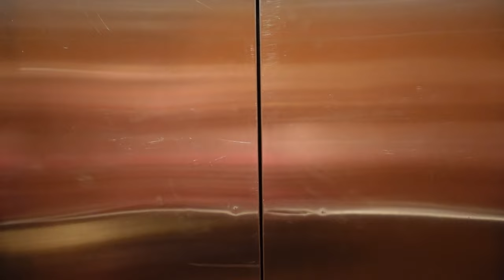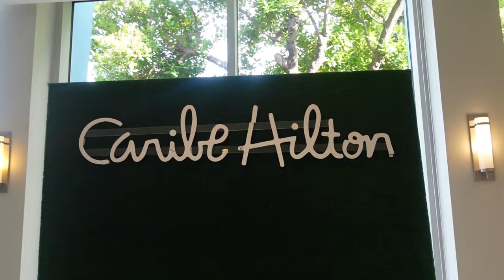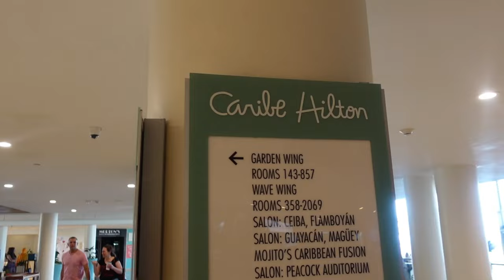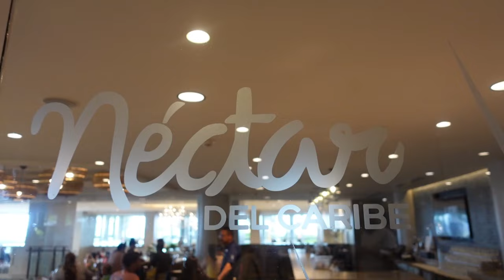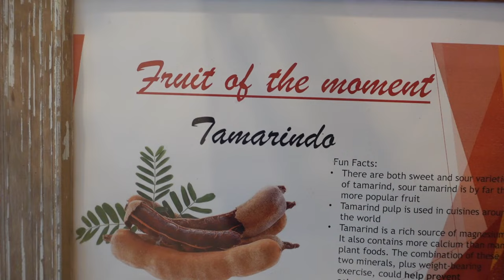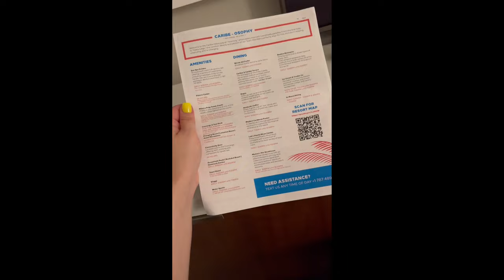2023 Caribe Hilton San Juan Puerto Rico Hotel Resort Tour and Review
Video highlights
00:00 Caribe Hilton Review Overview
00:05 Location
00:38 Restaurants in Old San Juan
01:23 Garden View Room Suite
01:42 Balcony View From Room
03:00 Caribe Guest Room Artwork
03:37 Pina Colada
04:19 Suite Living Room
04:23 Suite Bedroom
04:45 Hotel Hallway
05:06 Tropical Plants
05:20 Tropical Garden
05:58 Koi Pond
07:00 Conference area
07:08 Caribe Hilton Map
07:20 Caribar
07:35 Concierge
07:47 Birds In Lobby
08:06 Rustica Italian Restaurant
08:25 Nectar Del Caribe
08:35 Continental Breakfast
09:49 Pool Amenities
09:57 Free Games Outside
10:16 Infinity Pool
10:22 Outside Map
10:50 Beach at Caribe Resort
11:28 Playground for Kids
12:13 Cookie & Ice Cream Shop
12:33 Final Thoughts
13:04 Getting To Caribe From Airport
13:22 Caribe Hilton Suite Room Tour

Get tips for traveling to Puerto Rico in this series of NEW Sip Bite Go travel blogger guides for visiting San Juan including which restaurants to try that the locals love.

Sip Bite Go has tons of videos and reviews live AND coming soon for travel foodies, wanderlusts, and people planning a family trip to Puerto Rico with kids...

STOCK YOUR KITCHEN with the essentials…

My favorite thermometers…
Meater Plus Thermometer ➡️
ThermoPro (~ 15 bucks) ➡️

For smoked foods and grilling recipes…
Traeger Pellet Grill Ironwood 650 ➡️
Traeger Mesquite Pellets ➡️
Butcher Paper ➡️
Foil pans ➡️
Meat Church Seasoning Honey Hog BBQ Rub ➡️
Meat Church Holy Cow Rub ➡️
Traeger turkey brine kit ➡️

For sous vide cooking…
Mini mason jars (great for sous vide cooking) ➡️
My sous vide cookbook ➡️

Everyday kitchen and ingredient supplies…
Yeti cooler ➡️
Lodge 12" Large Cast Iron Skillet ➡️
Stove top cleaner ➡️
Rufus Teague Honey Sweet BBQ Sauce ➡️
Emile Henry 14" Pizza Stone (gifted) ➡️

KitchenAid mixer and accessories…
KitchenAid 5 Quart Tilt-Head Mixer ➡️
Glass Bowl ➡️
Ice Cream Maker Attachment ➡️
Pasta Roller & Cutter Attachment 3 Piece Kit ➡️
Food Grinder Attachment ➡️
Slicer/Shredder Attachment ➡️
Dicing Food Processor Attachment ➡️
Shave Ice Attachment ➡️
Spiralizer Attachment ➡️

Hey – It’s Jenna Passaro. On Sip Bite Go, I share how to make restaurant-style recipes at home.